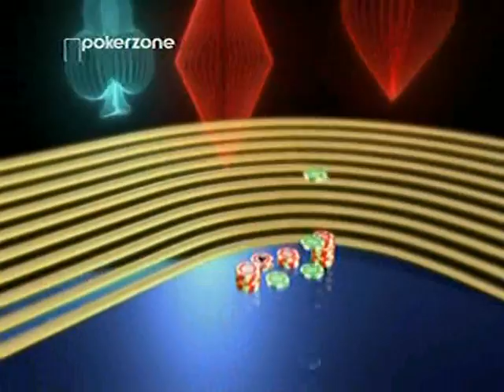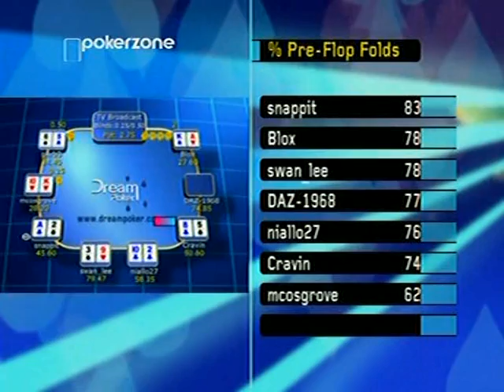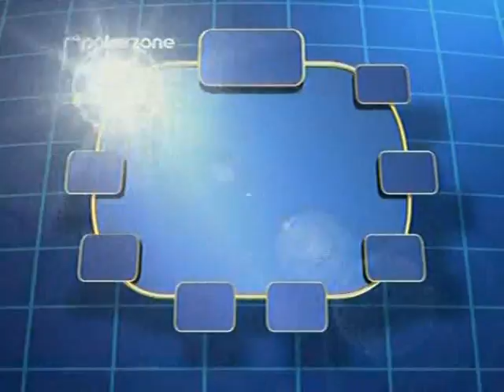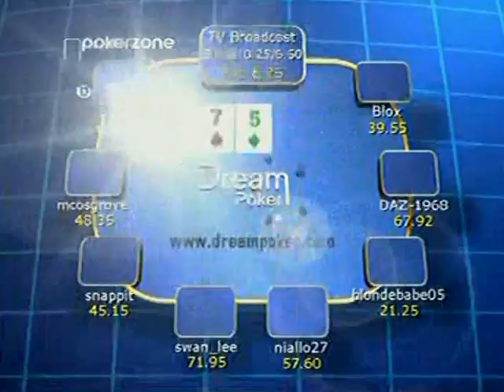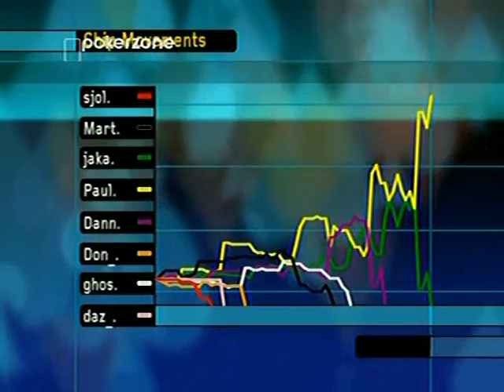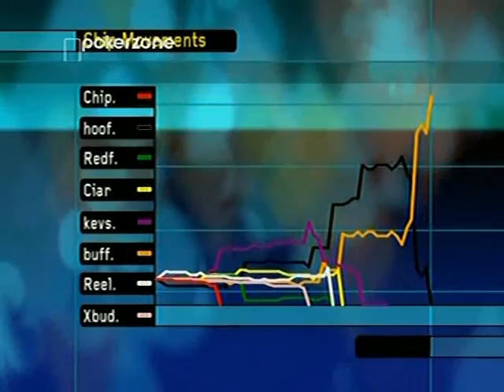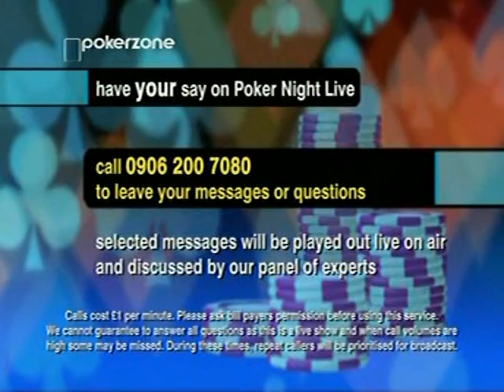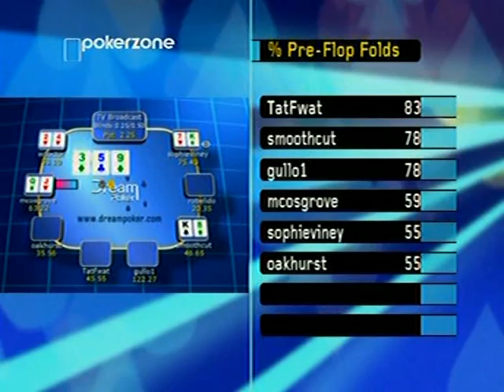Poker Night Live 6th March 2006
Poker Night Live 6th March 2006 presented by Michelle Orpe and Dr Tom